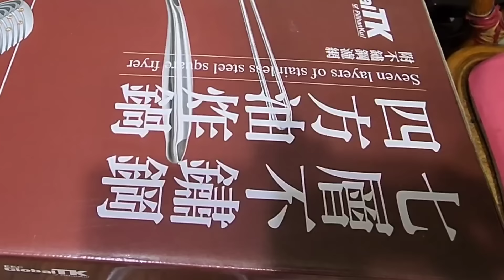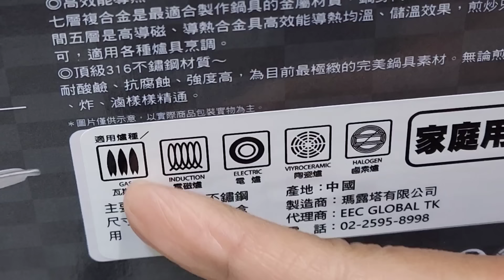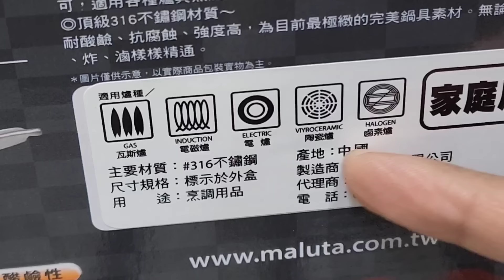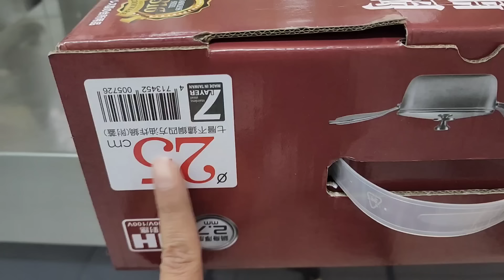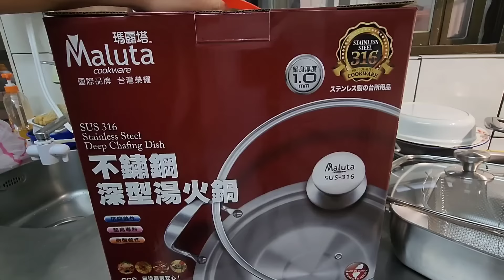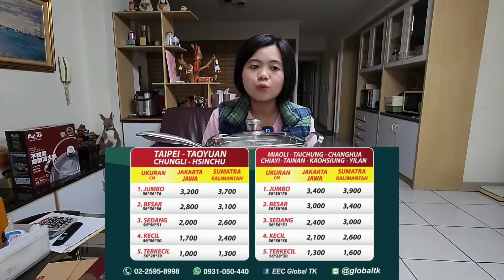UNBOXING WAJAN BARU ‼️ TANPA DI DUGA TIBA-TIBA MAJIKAN PULANG DARI PASAR -